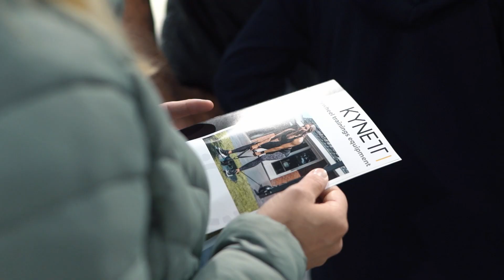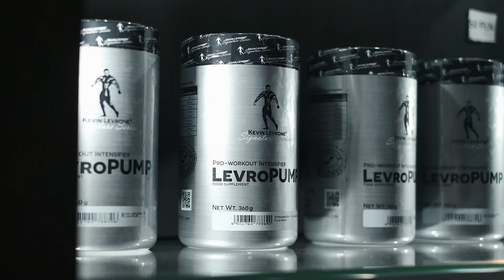Podsumowanie FIWE 9 | Ptak Warsaw Expo